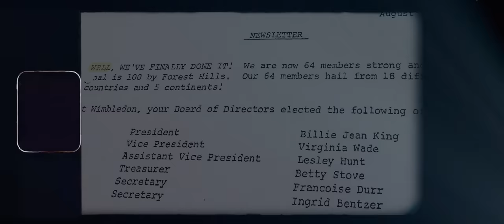WTA 50: Just Starting | We Changed The Game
The Women's Tennis Association celebrates its 50th anniversary.